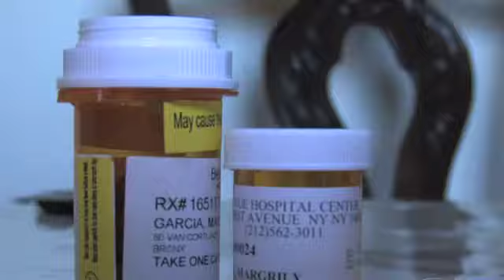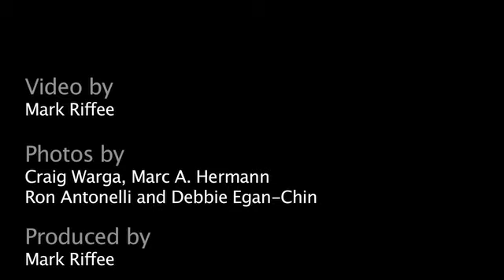Sick since 9/11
Margrily Garcia was working at 90 Broad Street on September 11, 2001. Shortly after evacuating the soot and dust-filled Financial District, she contracted an illness that began with a chronic cough and progressed to a slew of more serious problems including asthma and cardiac sarcoidosis.